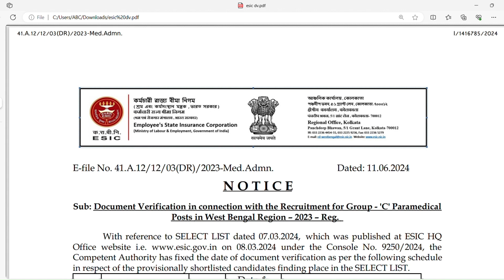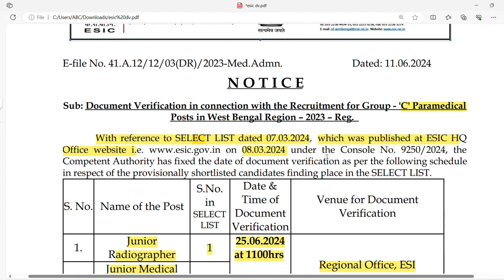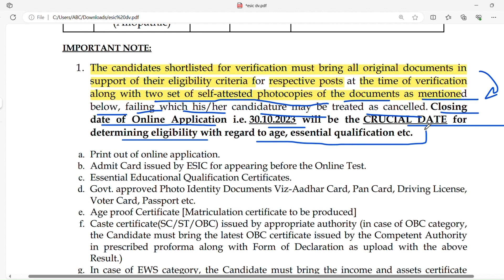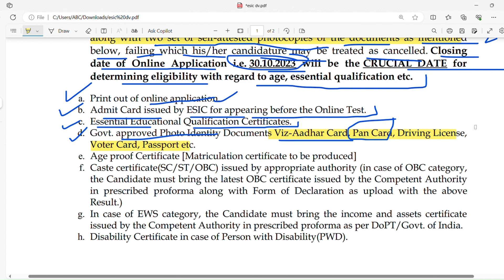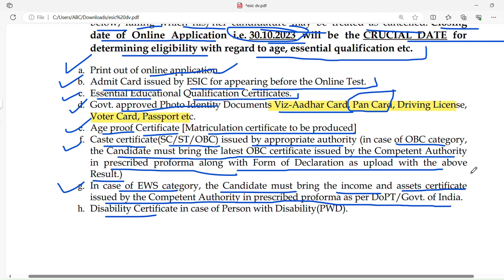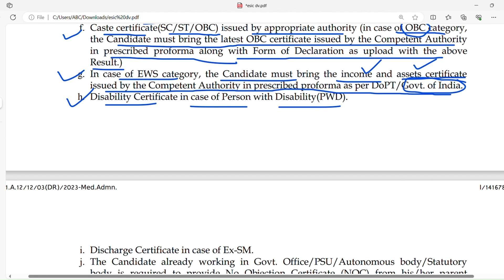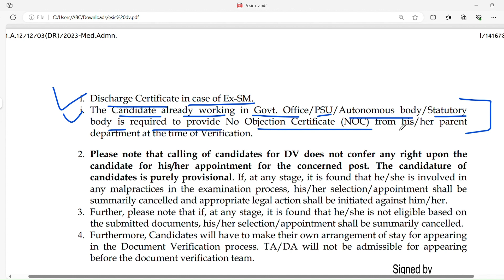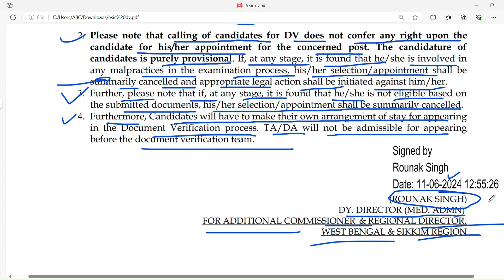ESIC Paramedical DV date out|West bengal region| Document required in DV & Special instrution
DOCUMENT VERIFICATION OF SELECT LIST CANDIDATE FOR West Bengal region